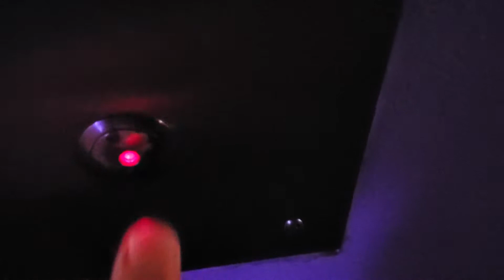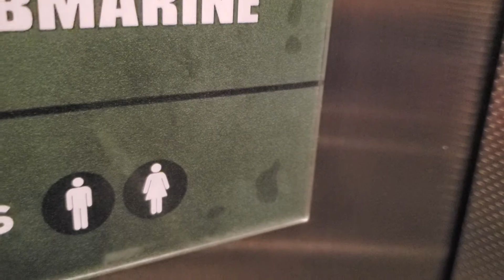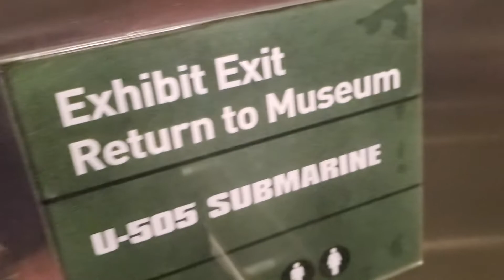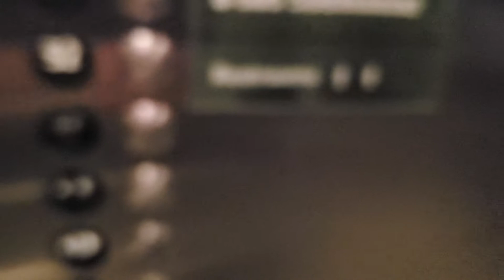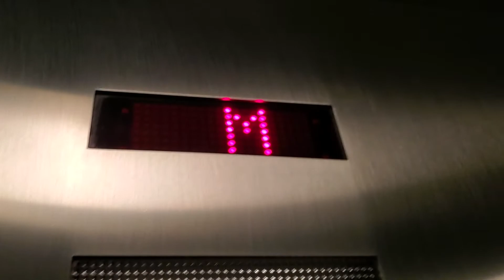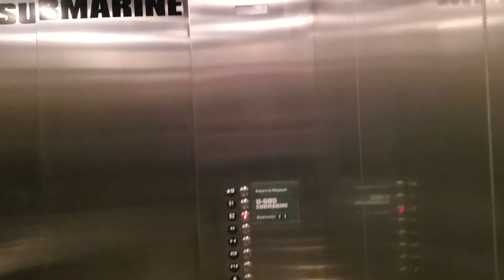ThyssenKrupp Hydraulic Elevators @ Museum of Science & Industry - Chicago, IL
(3/12/22) The right car went into nudge mode every time it went to M and it startled me.